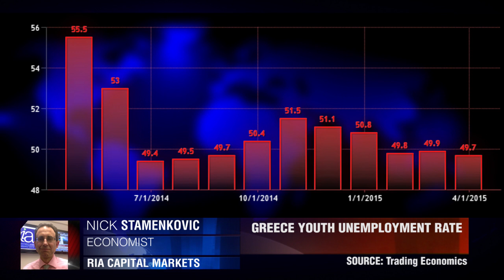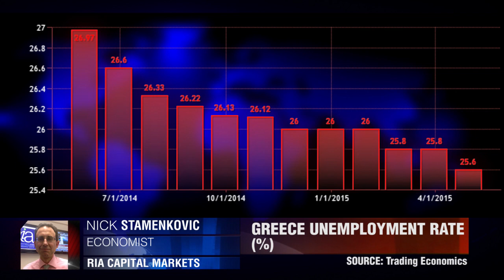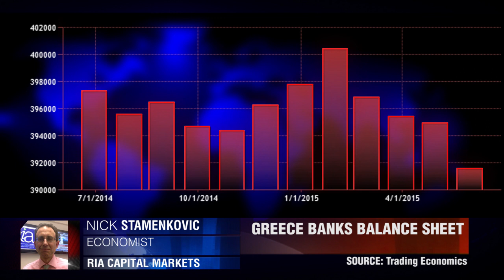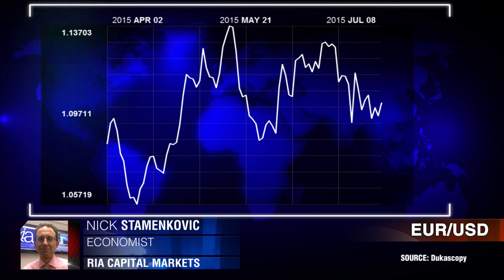另一个终点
欧洲央行可能将会取消对希腊的援助  尼克·斯坦蒙克维奇  Ria Capital Markets